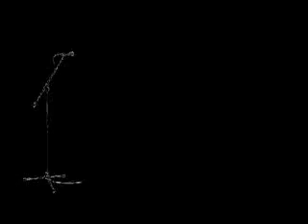Poetic Life Radio Goldie The Poet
Long time Spoken Word Artist Goldie The Poet has been on the Poetry/Spoken Word scene long before the movie Love Jones.  He is has been an innovator in the Poetry over Music genre and I (Ricardo Love) have been there almost from the start with him.  This song also features R&B group Entity bringing more magic to the track.  Look for Poetic Life Radio bringing you excellent Poets over fantastic music.